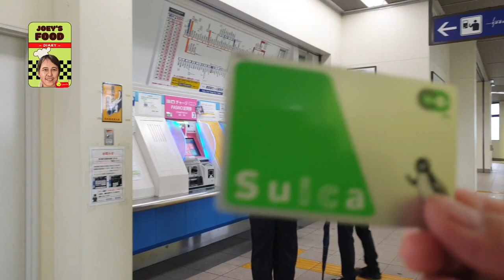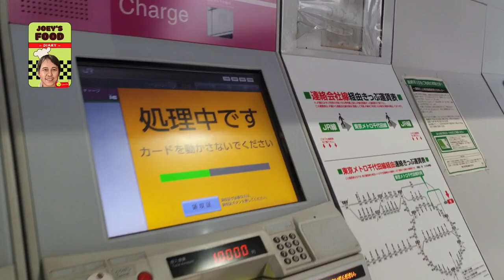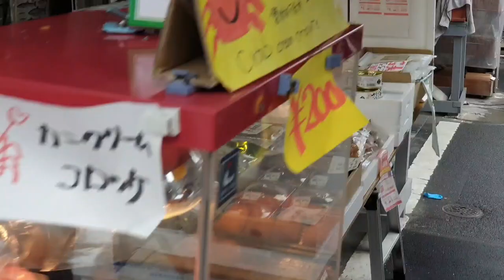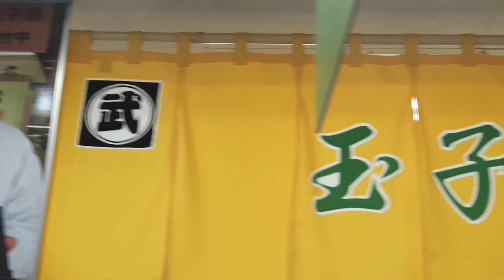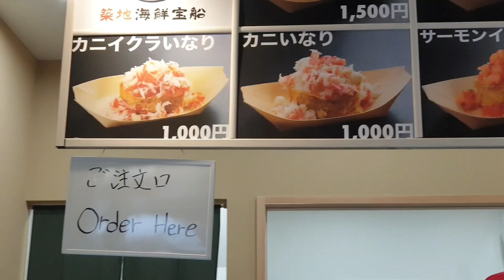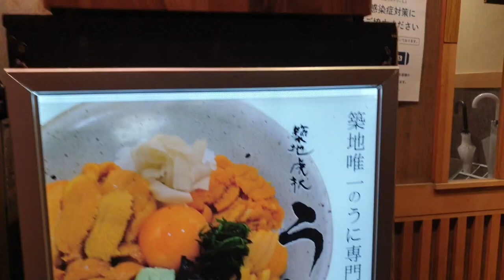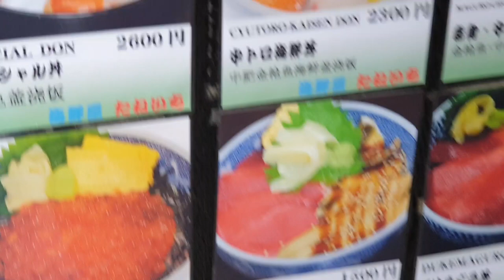Tsukiji outer Fish Market Foods